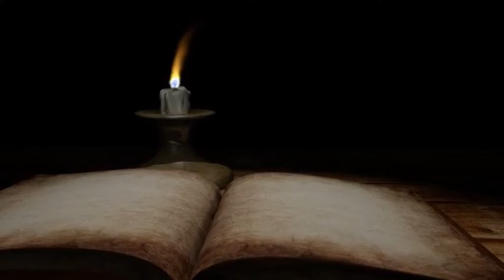Daily Reflections, Khasi || Please Subscribe & Share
Divine Thoughts, be a Missionary by Sharing the Word of God